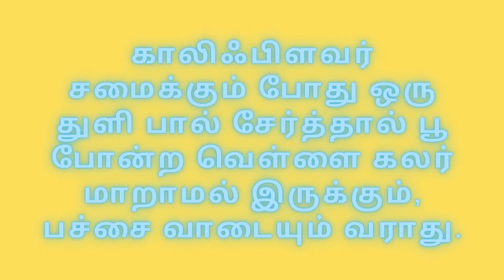Short Tips 10 Cauliflower Tips